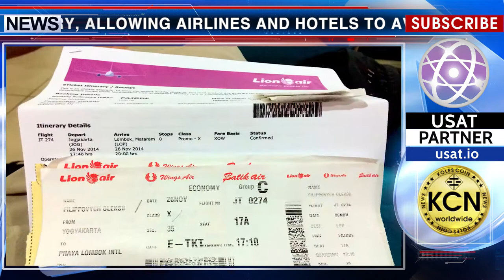Replace Obsolete Technology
Blockchain technology changes the tourism industry, allowing airlines and hotels to avoid intermediaries and gain broad access to customer data. The key companies in the travel industry already cooperate with start-ups. Innovations help to create a new type of service. You can book a flight or a hotel without intermediaries which charge up to 25% for services. Thanks to new technologies, new platforms are opening, where suppliers of tourism products, service representatives, and customer data will be registered.